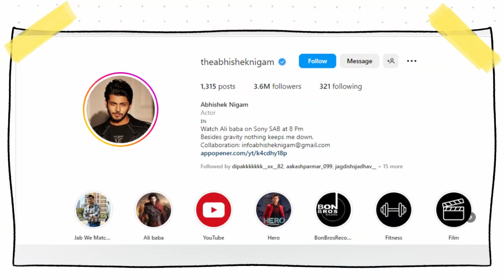Abhishek Nigam Biography | Lifestyle | Age | Girlfriend | Career | Facts | Serials | Net Worth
Hello, guys welcome to the stark times Hindi. Today in this video you will get to know all about television actor Abhishek Nigam's Biography, Lifestyle, Age, Girlfriend, Career, Facts, Family, Early Life, Education, Net Worth, Income, and many more interesting facts.

Abhishek Nigam is an Indian television actor and model. He is well-known for his acting in several Hindi tv serials.

0:00 - Abhishek Nigam Intro
0:53 - Abhishek Nigam Biography
1:05 - Abhishek Nigam Family
1:29 - Abhishek Nigam Education
1:50 - Abhishek Nigam Career
2:42 - Abhishek Nigam Personal Life & Affair
3:11 - Abhishek Nigam's Income
3:25 - Abhishek Nigam's Net Worth

Also, Watch the Lifestory of-